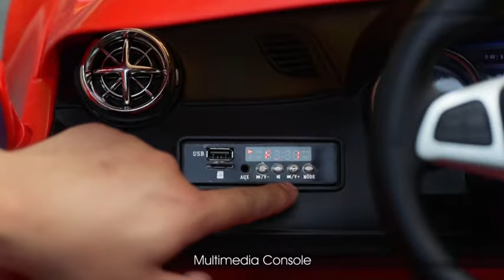TOBBI Licensed Mercedes Benz 12V Kids Ride On Car with Remote Control MP3 Pink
【Stylish and Realistic Appearance】: Scaled-down in great detail, this children’s 12V version of the Mercedes-Benz is quite impressive. TOBBI Licensed Mercedes Benz 12V Kids Ride On Car with Remote Control MP3 Pink.

It is committed to providing your children with the most authentic driving experience. Eye-catching look and streamlined body will undoubtedly make it a favorite to children.

【Two Modes design】: 1. Parental remote control: Parent can control this ride on car through the 2.4Ghz remote control to enjoy the happiness of being together with babies. 2. Manual operate mode: Children will be proficient in using pedal and steering wheel to operate their own electric toys (foot pedal for acceleration and deceleration), which helps to improve their independence and practical ability.

【Well Equipped 】: Designed with forward and reverse functions and 3 speeds on remote control for adjustment to ensure an enjoyable experience. Equipped with manipulation platform, LED lights, power display and MP3 player, children will gain more autonomy and entertainment during playing. Able to connect your device by USB and TF interface to play music and stories. A pull handle and two additional folding wheels make it portable and easy to move after playing.

【Security Assurance】: Adjustable safety belt for safe and comfortable use, offering double happiness. Parental remote control, double lockable doors and only low-speed reverse offer maximum safety. Slow start design keeps kids not being shocked by sudden acceleration and deceleration. The quakeproof wheels ensure a smooth and comfortable ride.

【Easy Assembly】: Assembly is straight forward and simple according to the detailed instructions.